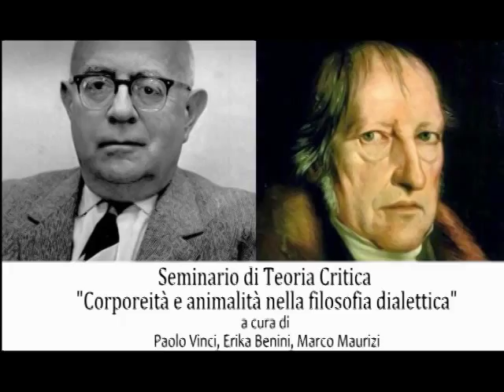Seminario di Teoria Critica "Corporeità e animalità nella filosofia dialettica" 2S - Luca Scafoglio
Seminario di Teoria Critica "Corporeità e animalità nella filosofia dialettica"  a cura di Paolo Vinci, Erika Benini, Marco Maurizi.

SECONDA SESSIONE - La teoria critica -

Luca Scafoglio: Edipo e l’organico. Teoria critica, psicoanalisi, saperi della vita.

Il discorso sulla corporeità-animalità è per la filosofia contemporanea un tema molto diffuso (oltre la tradizione analitica, oggi anche in Derrida e nella fenomenologia contemporanea tedesca). Tuttavia, all’interno dei discorsi attuali, viene spesso a mancare una prospettiva dialettica. Questo seminario si propone di approfondire questa “lacuna” contemporanea.

La teoria critica ha da sempre cercato di porre al centro della riflessione filosofica tutto ciò che la razionalità e il processo di civilizzazione occidentale hanno rimosso e collocato nel cono d’ombra dell’irrazionale. Capire quelle fatali antinomie denunciate nella Dialettica dell’illuminismo, mettere cioè in risalto le fratture, le dissonanze, dell’apparato razionale, significa recuperare criticamente il carattere negativo di quel ‘rimosso’ e mettere in discussione gli esiti della storia occidentale tout court.

Le tematiche dell’animalità e della corporeità rappresentano in tale contesto due snodi centrali di una razionalità costretta dalla propria dialettica interna ad espellere da sé e dalla soggettività tutto ciò che non è riconducibile ad un progetto identitario di controllo. È compito dell’autoriflessione critica condurre il pensiero ad articolare quelle zone d’ombra, quei punti ciechi in cui il logos, il soggetto e l’umano si costituiscono a partire dalla negazione di un’alterità che in realtà li attraversa indelebilmente. Solo attraverso la rimemorazione del non-identico che lo anima, il pensiero può tentare di sottrarsi alla meccanica distruttiva di una razionalità totalitaria.

Il seminario tenterà di ripercorrere alcuni dei luoghi in cui Adorno sviluppa le conseguenze di tale discorso, mostrando l’attualità del suo pensiero, che ha saputo anticipare questioni che solo oggi guadagnano l’attenzione dell’accademia e del grande pubblico. Al tempo stesso, si cercherà di delineare la specificità dell’impostazione dialettica di tali problemi, mostrando come già in Hegel siano presenti movenze che permettono di articolare la questione del rapporto tra la razionalità e il suo altro al di là di facili dualismi e riduzionismi.

La giornata di studi è svolta presso: l’aula Olivetti di Villa Mirafiori (Università la Sapienza di Roma), via C. Fea 2